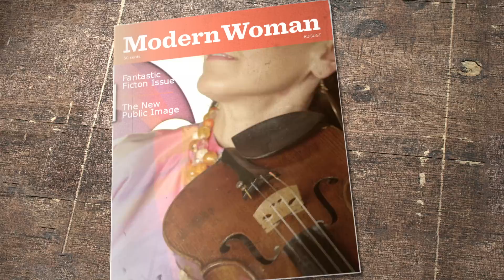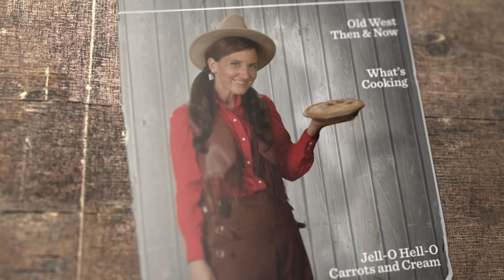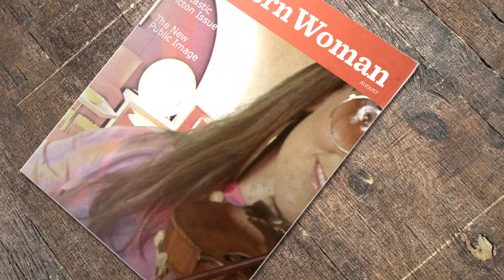Pinball Wizard (The Who Cover) - Jenny Oaks Baker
Violin: Jenny Oaks Baker
Director/Producer: Danny Drysdale
Arrangement: Kurt Bestor
Production Design: Clark Schaffer
Visual Effects: Layne Haacke
Hair & Makeup: Leisa Higbee
Wardrobe by Decades
Pinball Wizards: Matthew Baker & Alastair Finn Drysdale

Thanks to sponsors Scott & Karen Keller, Kerry Harding and Missy Moore for making this video possible!

Jenny's Note:  Usually Pinball Wizard is about a "deaf, dumb, blind kid" who "sure can play pinball", but in this version it's about a couple of boys without any of these problems, and a powerful violinist who controls the machine and the fate of the game...in fun retro style.

Director’s Note:
Jenny and her stalwart director have been arguing lately… :(
SO, rather than firing one another, they decided to enter their sons into a pinball battle.
He who wins will prove who is better, Jenny or her Director.
The moral of the story is: When 2 artists battle, everyone loses.